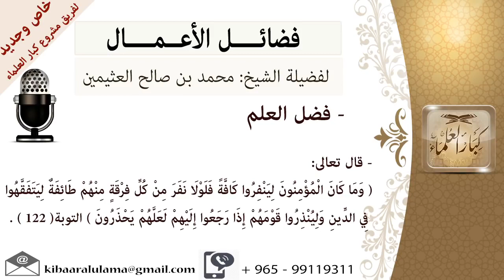فضل العلم للشيخ بن عثيمين مشروع كبار العلماء